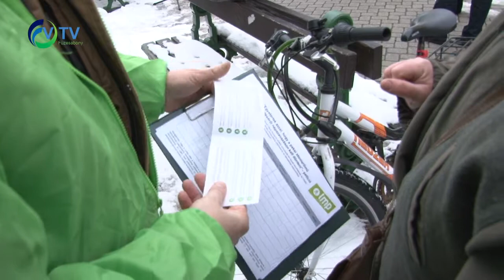Kampányüzemmódban az LMP